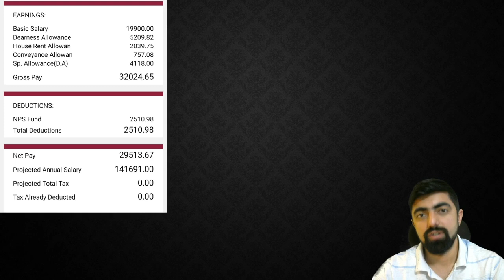PNB CLERK 2021 SALARY SLIP|| SALARY DETAILS (FEB, 2021)